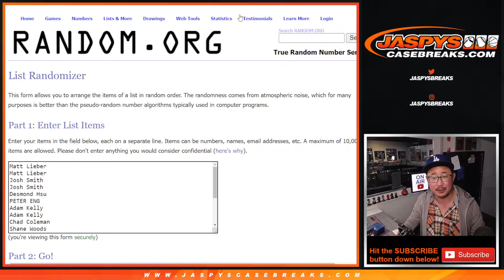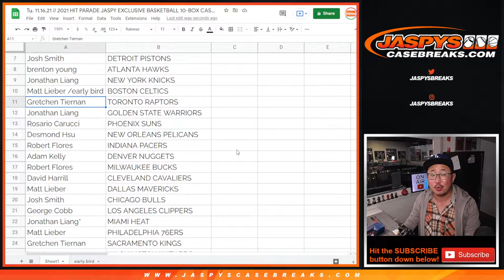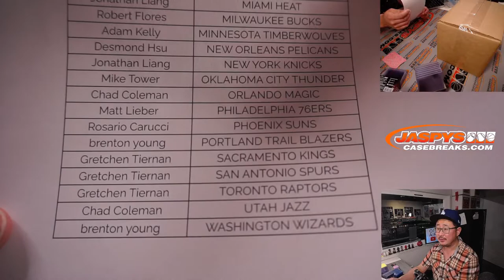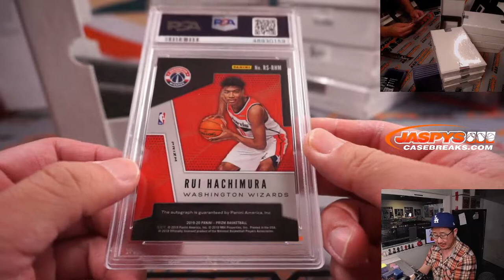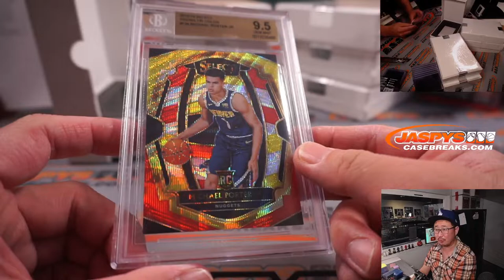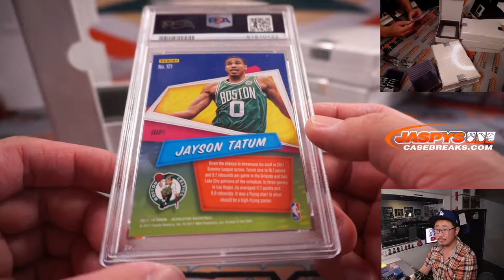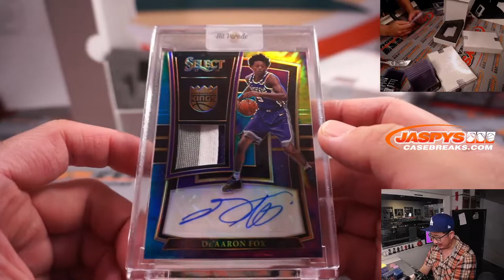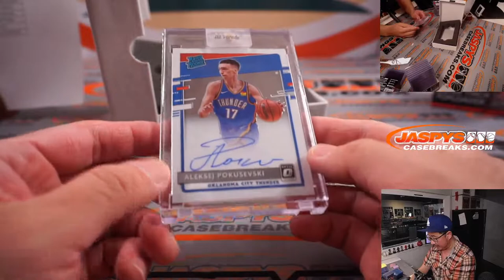Tu. 11.16.21 // 2021 HIT PARADE JASPY EXCLUSIVE BASKETBALL 10-BOX CASE BREAK #2 *RT*